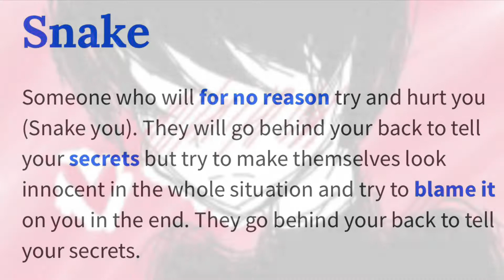Stranded [Official Visualizer] | Welcome To My Misery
Rest in Peace Septic
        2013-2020